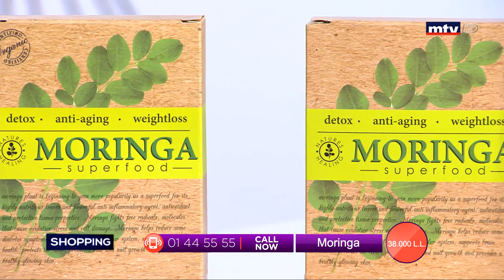Best Seller - 23/03/2020 - Part 1